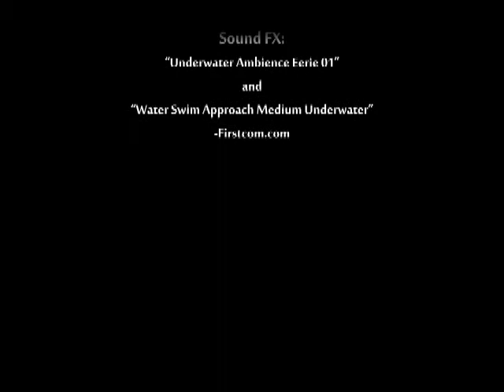Hippocampus Animation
Final project for a class.  Credits have the information.